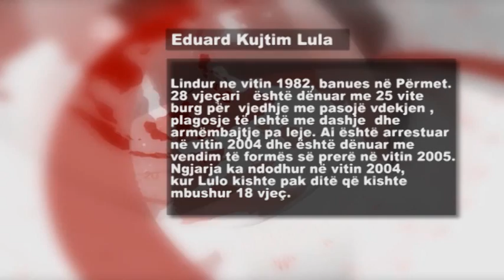Kush janë 7 të arratisurit? 4 prej tyre të dënuar me burgim të përjetshëm